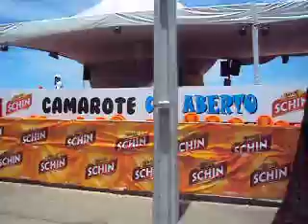BIKE FOLIA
Valci barreto do bikebook.blogspot.com, muraldebugarin.com, demontra neste video as possibilidades as possibilidades de passeios ciclisticos nas manhas de carnaval.